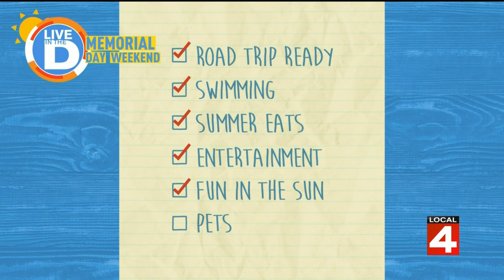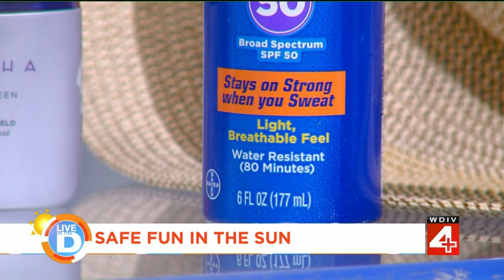Skincare with Dr. Youn on Live in the D- May 26,2023